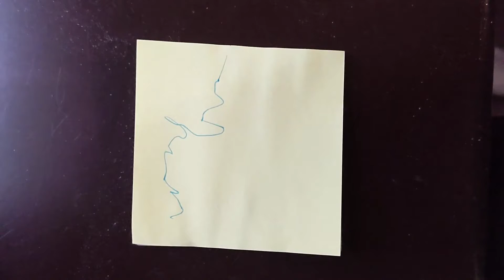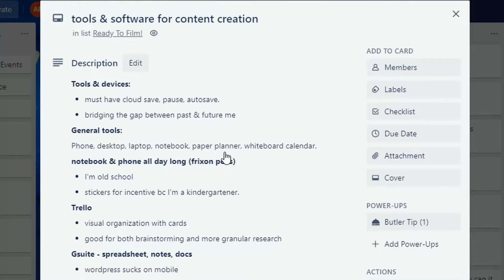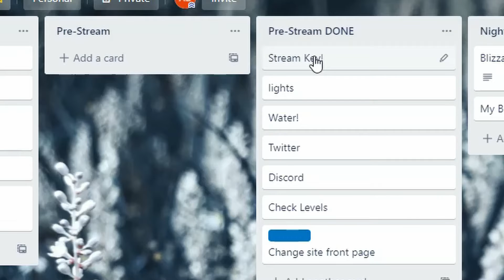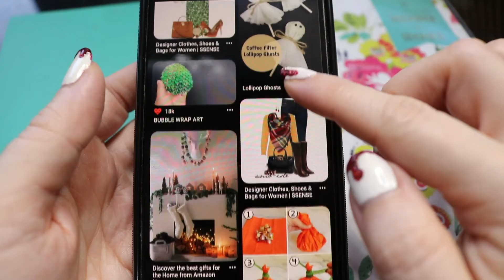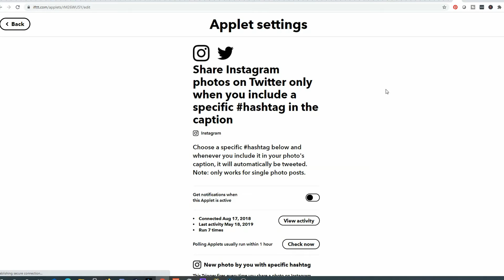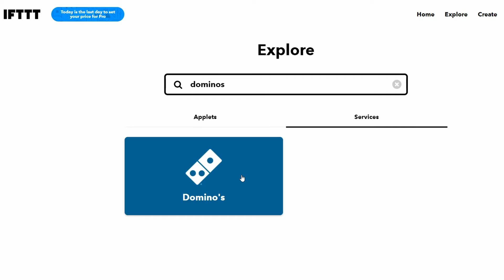BUSY CONTENT CREATOR and PARENT? || Tools & apps to organize your stream in a pandemic hellscape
I am a content creator, writer, streamer, youtuber, AND a busy parent, organizing content creation between 4th grade zoom meetings and homeschooling my 5 year old in the middle of a pandemic. It's kind of a lot, so here are the tools, apps, devices, and other tricks that help me keep as many balls in the air as possible. Please -- no really, *please* -- let me know if there's anything I missed!

links:
✏️frixon pens
📆my planner